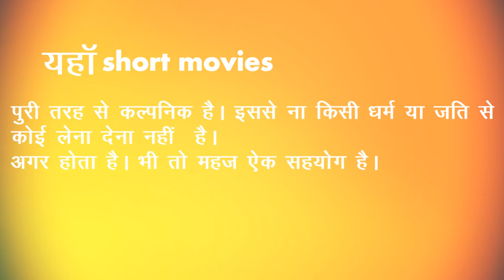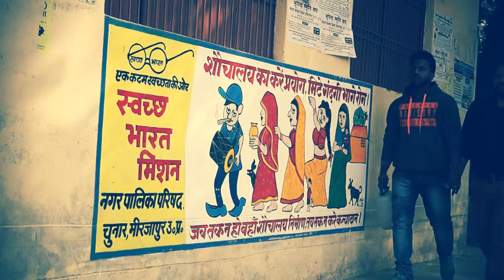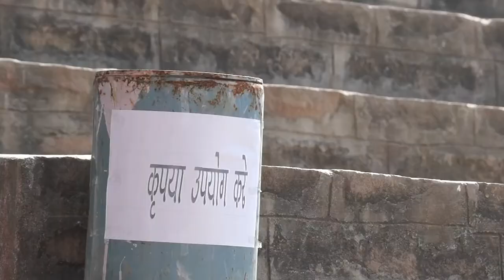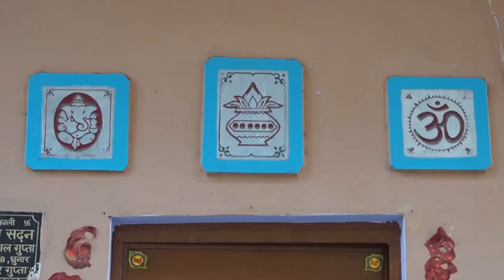Ganga chunar Part 1 short film 🎥 chunar kila mirzapur #2018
Best short movie Varanasi